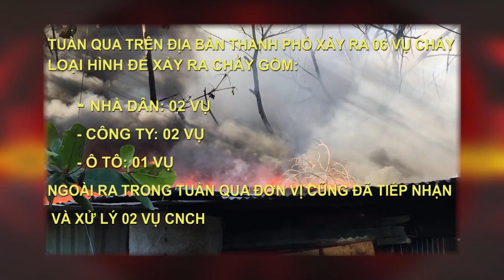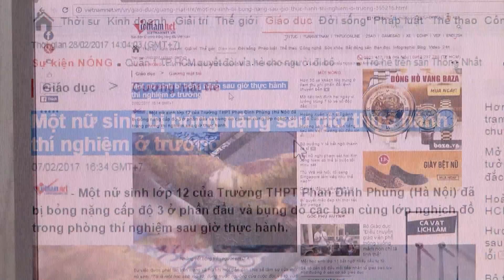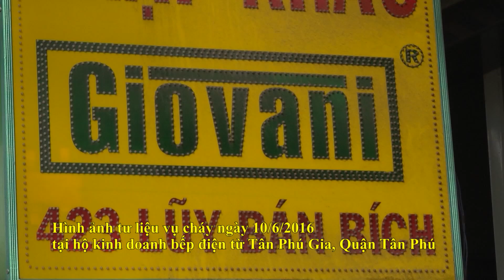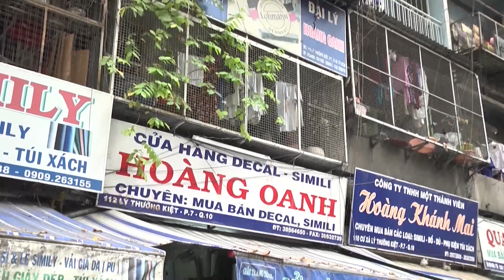PHÒNG CHÁY CHỮA CHÁY | SỐ 68 | Nguy cơ cháy nổ phòng thí nghiệm - Khi chống trộm hơn phòng cháy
PHÒNG CHÁY CHỮA CHÁY | SỐ 68 | Nguy cơ cháy nổ phòng thí nghiệm - Khi chống trộm hơn phòng cháy | 080319

🎬 NỘI DUNG:
Bản tin 114: Tiềm ẩn nguy cơ cháy nổ tại phòng thí nghiệm hóa các trường học.
Góc nhìn 114: Khi chống trộm hơn phòng cháy.

💡 CÚ PHÁP TÌM NHANH:
phong chay chua chay so 68, phong chay chua chay 68, phong chay chua chay #68, pccc so 68, pccc 68, pccc #68

📺 GIỚI THIỆU CHƯƠNG TRÌNH:
Chương trình "Toàn dân PCCC" là một chương trình tuyền hình được sự chỉ đạo của Thành ủy, UBND Thành phố, Sở Cảnh sát PC&CC TP.HCM đã phối hợp với Đài Truyền hình TP thực hiện.
Chương trình nhằm đẩy mạnh, tăng cường và nâng cao hơn nữa hiệu quả của công tác tuyên truyền về an toàn phòng cháy chữa cháy (PCCC) đến với mọi tầng lớp nhân dân thông qua các phương tiện thông tin đại chúng và trải nghiệm thực tế tại nhà dân. Với kết cấu gồm 03 chuyên mục: Bản tin 114; Phòng cháy hơn chữa cháy và Chuyện 114.

- Ngoài ra sẽ có thêm 2 khung giờ phát lại hàng tuần trên kênh HTV1:
+ 09H00 Thứ Năm & Chủ Nhật.
+ 20H00 Thứ Bảy.